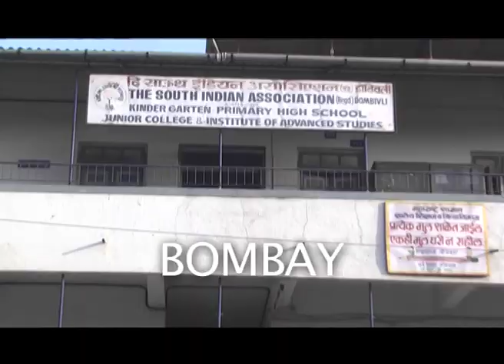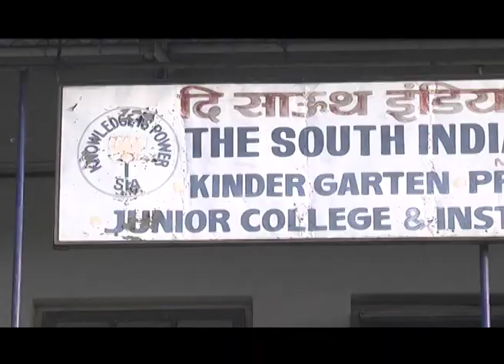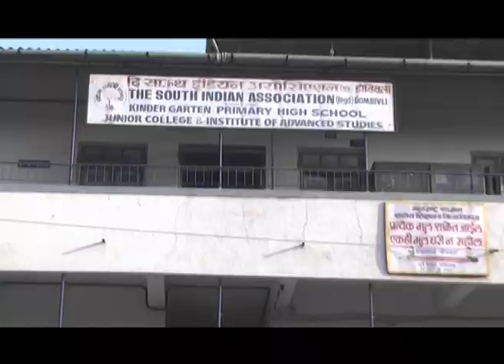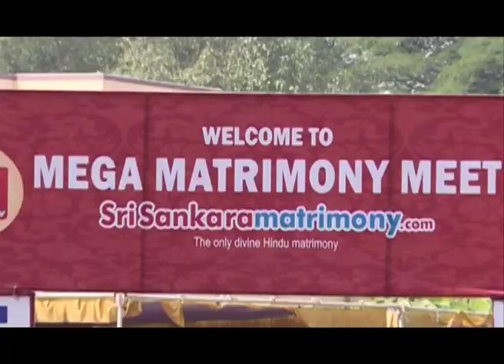MEGA MATRIMONY MEET FOR BRAHMINS ON 31ST AUGUST 2019 AT FREEDOM PARK, BENGALURU. EP-3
Sri Sankara TV's - Sri Sankara Matrimony is organizing a Mega Matrimony Meet for Brahmin commumity on 31st August  (Saturday) for Brahmin community. Trimatastha brahmins can participate in this meet.

Place: Freedom Park, Bengaluru
Date: 31st August, 2019
Timings: 9:00 A.M. Onwards
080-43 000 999 or 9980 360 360

Prospective brides and grooms from brahmin community can attend the meet along with their photo & horoscope.

The Mega Matrimony Meet is being held as part of Bengaluru Maha Utsava - a 21 days Spiritual-Health-Entertainment extravaganza.

Prospective brides and grooms from brahmin community and their parents/decision makers can take part in the meet and discuss in person with alliances matching their interest & expectations.
Profiling (self introduction) of participants shall be done during the meet.

Apart from participating in the Mega Matrimony Meet, attendees can also have the darshan of 21 feet Lord Vishnu Statue, 21 feet Shivalinga & also chance to win attractive prizes by participating in various programmes.

Freedom Park is centrally located and is just 1.5 kilometer from Majestic and can easily be reached from any part of Bengaluru.